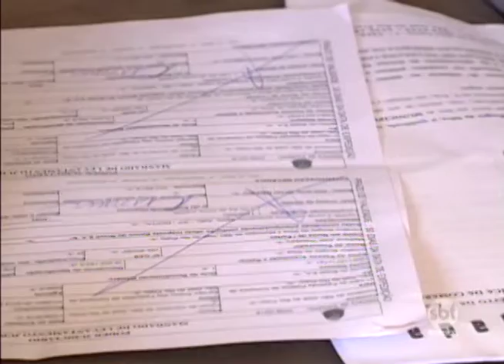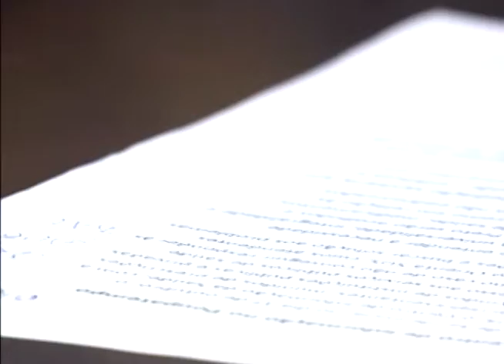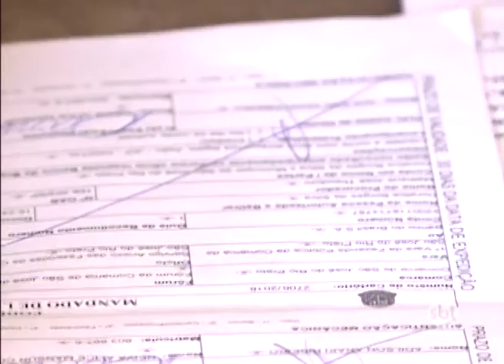Rio Preto: processos judiciais na área da saúde custam milhões de reais à prefeitura